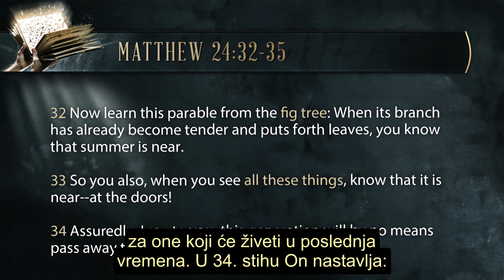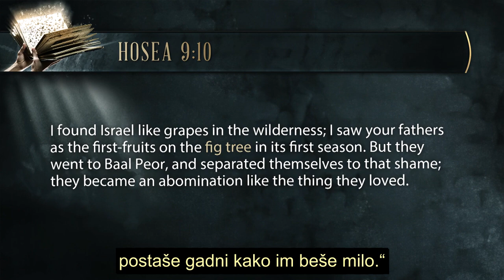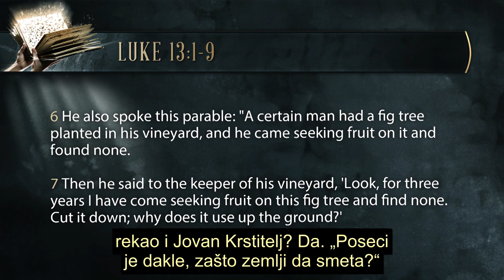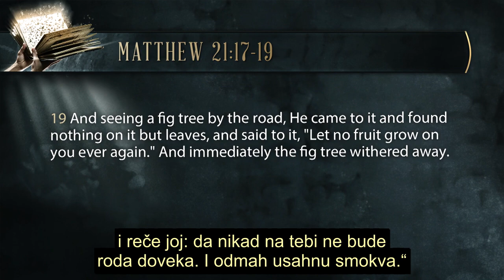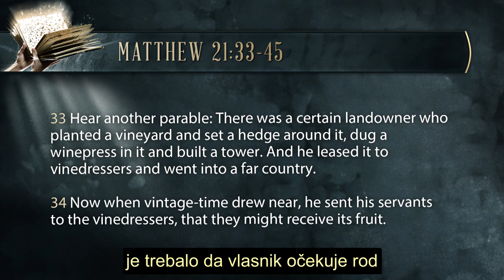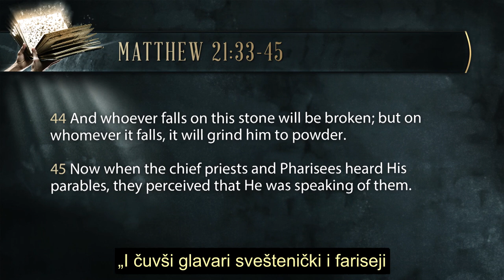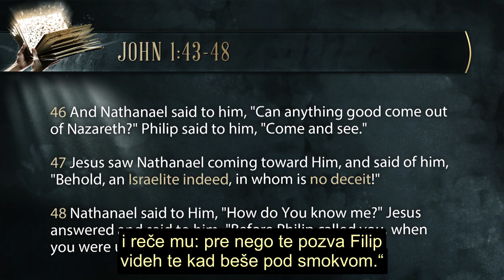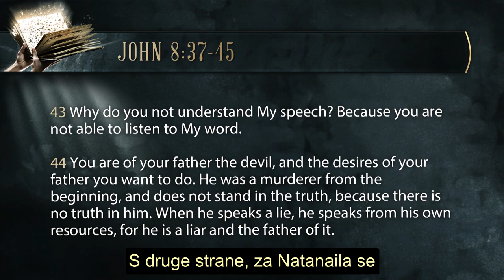12 PANORAMA BIBLIJSKIH PROROČANSTAVA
PARABOLA O SMOKVI
(Da li je Bog napustio Izrael?)